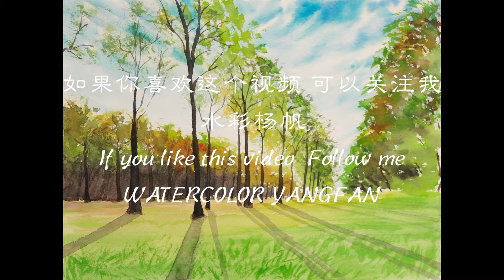watercolor demonstration │ 蓝天下的小森林公园 简单水彩画新手教程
Tools used
paper: SAUNDERS WATERFORD  31*23cm  300g/m²   CP
watercolor:HOLBEIN
Music Atelier Amacha